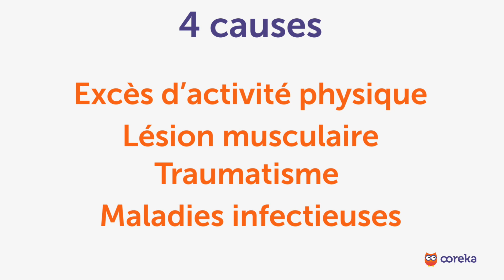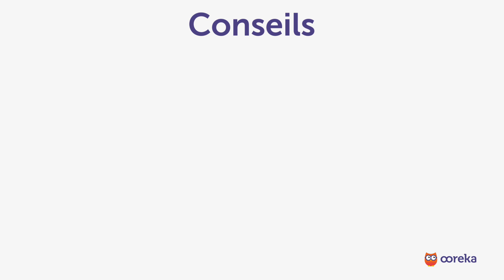Soigner une contracture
👉Vous avez une contracture musculaire ? Pour en savoir plus sur les contractures musculaires, rendez-vous sur Ooreka.fr

La contracture est un mécanisme de défense de l’organisme : le muscle se contracte pour limiter les mouvements et éviter l’aggravation d’un problème sous-jacent.

00:11 Vous avez mal où ?
- Si vous avez mal au niveau du dos, c’est souvent dû à une mauvaise posture, à des mouvements répétitifs, un faux mouvement qui donne un lumbago ou un torticolis par exemple
- Si vous avez mal au niveau du mollet, c’est alors une contracture primaire qui a un rôle d’alerte. Si celle-ci n’est pas prise en compte, la contracture devient plus importante et peut s’aggraver.

00:28 Il existe 4 causes aux contractures musculaires :
- le plus souvent elles sont dues à un excès d’activité physique ou sportive,
- une lésion musculaire mal réglée,
- un traumatisme comme un choc,
- dans certains cas, elles peuvent trouver leur origine dans des maladies infectieuses, comme une péritonite ou une méningite.

00:43 Selon le diagnostic, le traitement de la contracture ne sera pas le même. En l’absence de lésion, le repos est de rigueur.
Afin de soulager une contracture, vous pouvez appliquer du chaud pendant 30 minutes, faire un massage ou prendre des antalgiques et anti-inflammatoires prescrits par votre médecin.
Des professionnels tels que des kinésithérapeutes ou des ostéopathes peuvent aussi traiter la contracture.

01:01 Nos conseils pour éviter les contractures ?
- Avant toute activité sportive, échauffez-vous progressivement pendant 20 minutes.
- Après l'effort, faites des étirements de 20 secondes et répétez-les au moins 3 fois.
- Buvez au moins 1,5 litre d’eau par jour.

Dans tous les cas, outre le repos indispensable, traiter rapidement la douleur est nécessaire pour éviter que celle-ci n’engendre des problèmes articulaires plus graves et plus complexes à soigner.

👉 Vous avez appréciez la vidéo ? Mettez un 👍

Ooreka, c'est quoi ? Ce que vous faites sur les forums, le feriez-vous dans la vraie vie ? Sur le web, on trouve les réponses à toutes les questions. Mais il faut passer des heures à démêler le farfelu, le génial, l'utile, et l'obsolète pour finir par trouver la bonne réponse. Ooreka vous apporte la solution sur un plateau : un site où de véritables experts apportent des réponses claires à toutes les questions de la vie quotidienne. Sur internet comme dans la vraie vie, mieux vaut demander à quelqu'un qui s'y connaît !